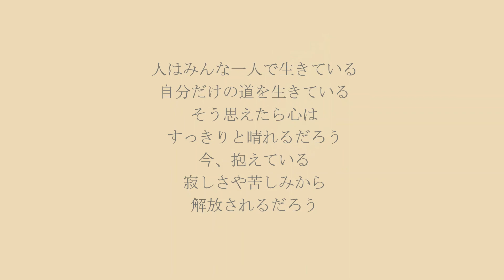今日が誕生日の君へ✦４月１４日生まれ✦朗読：村越翔太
モザイク東京と仲良しの俳優・アーティストたちと、朗読リレー 疾走中！収益化できたら国際NGOに寄付します！を目標に毎日更新しています。